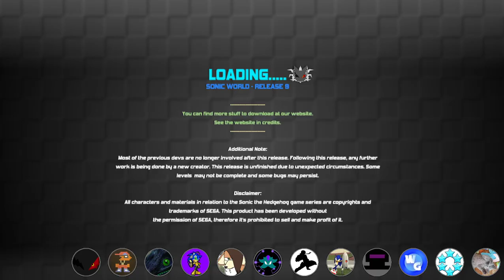Sonic World (Fan Game) (Release 9) - PC playthrough part 20 (recorded 2022-09-30)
This is my first time playing this version on PC but I had played R5 or R6 on an old laptop previously. I wanted to gradually see how the game improved as it was worked on by playing the older versions I could stand. I ended up starting here where controller support began after deciding R1-R6 were a hassle.

In this part I continued my separate file playing R9 revision 2 only as Amy until I had 20 emblems.